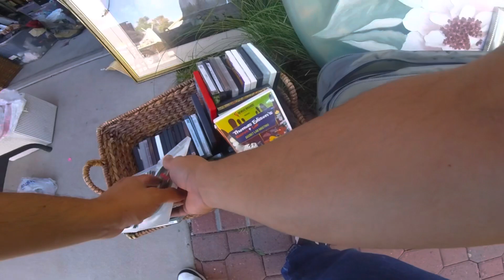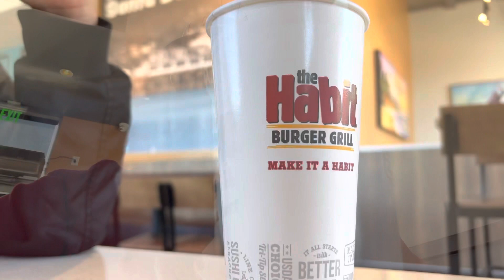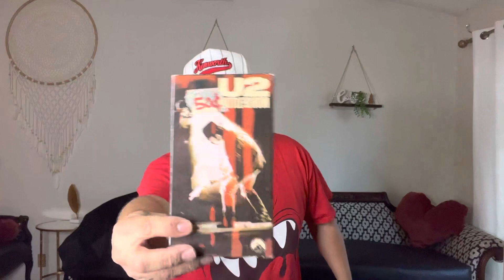Vintage greatful dead Tee for $1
E.TGOTVINTAGE ✅